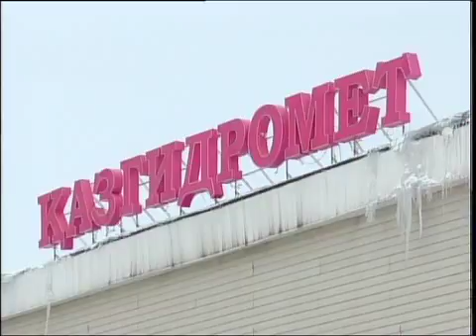Каз УИ Паводок